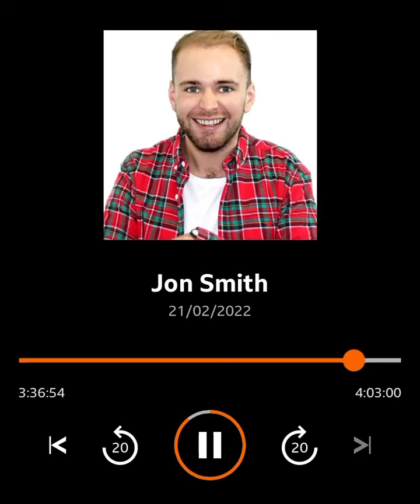BBC Interview - Part 4 - February 2022